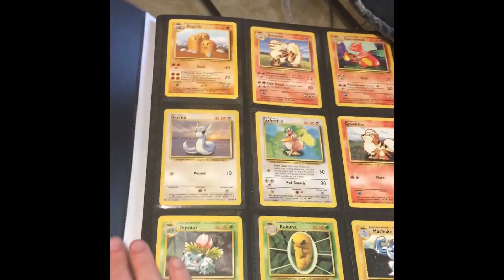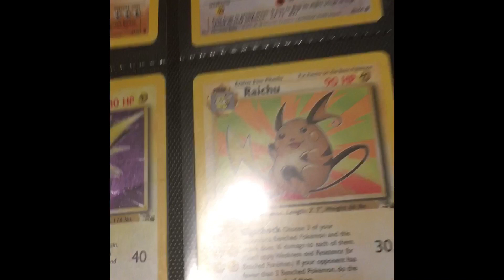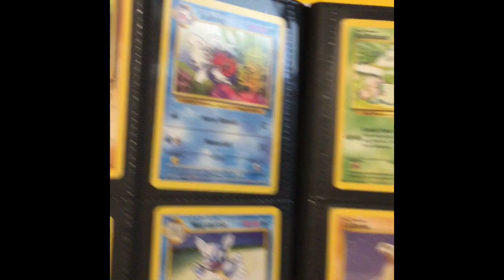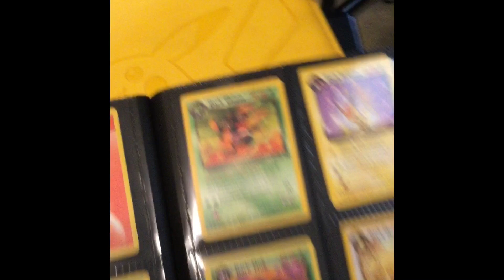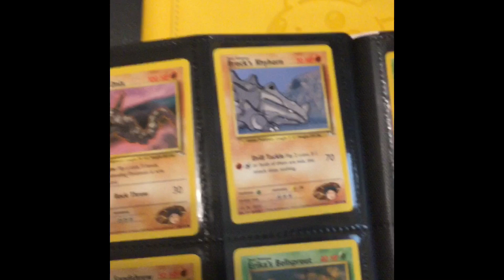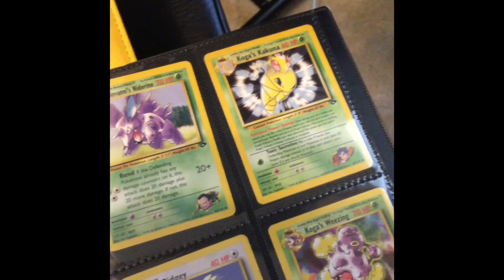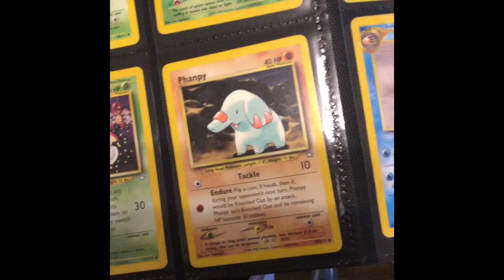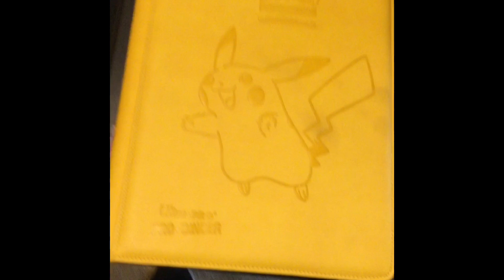MY POKÉMON CARD COLLECTION!!!! [Part 1- Base Set - Neo Genesis]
This is my FIRST EVER video on this channel where I will be sharing part of my Pokémon collection with you guys! Also if you’re not already following me on Instagram I can be found there as well as TikTok!